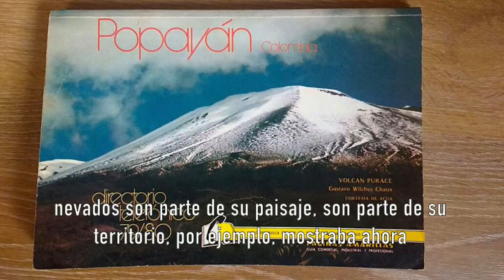Informe sobre los glaciares en Colombia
Según el informe Colombia ha perdido el 92% de su área glaciar. Por Gustavo Wilches-Chaux.